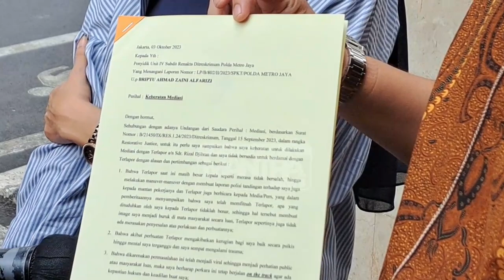SARAH BUAT SURAT PENOLAKAN RJ ATAS RIZAL DJIBRAN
Kuasa hukum Sarah Alamudi Tris Haryanto menjelaskan bahwa kliennya tidak pernah membuat surat permohonan restorative justice atau mediasi dengan Rizal Djibran untuk menyelesaikan permasalahanya dengan cara kekeluargaan, disini kami membawa surat buatan Sarah dengan tanda tangan Sarah sendiri untuk menolak Restorative Justice tersebut.